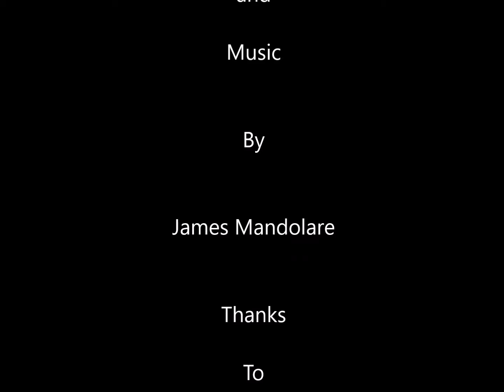Moreau State Park MY BEST FRIEND Growlin Dawg Blues October 2018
Just back from his European tour, Dude Jam Mandala plays and whistles his tune "My Best Friend (Growlin Dawg Blues)" by a campfire He wrote this song for Moreau State Park and performs it LIVE at Moreau State Park!

Special thanks to Sgt. at Arms Rondalf Greyheme (retired) and His grace Kamper Von Duke!